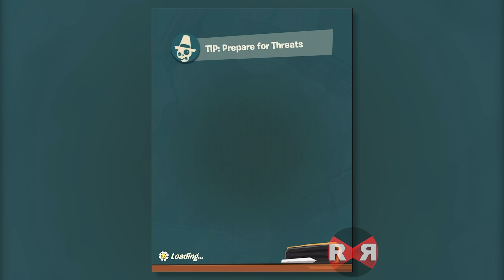Plants vs Zombies 3 - FLOOR 5-7 - iOS / Android Gameplay Part 2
Protect your town (and brains) from Dr. Zomboss’ latest plot in Plants vs. Zombies™ 3! This new title from PopCap Games brings even more action, more strategy, and way more tacos – with the same tower-defense-style gameplay you know and love from other PvZ™ titles. Collect a team of freshly picked plants, defend your town from zombie attacks, puzzle your way through tricky boss challenges, and connect with others online to show off your lawn-inspiring skills.

Important Consumer Information: This app: requires a persistent Internet connection (network fees may apply); requires acceptance of EA’s User Agreement and Privacy & Cookie Policy; includes in-game advertising, and collects data through third party analytics technology (see Privacy & Cookie Policy for details) and uses Game Center. Log out of Game Center before installation if you don’t want to share your game play with friends.